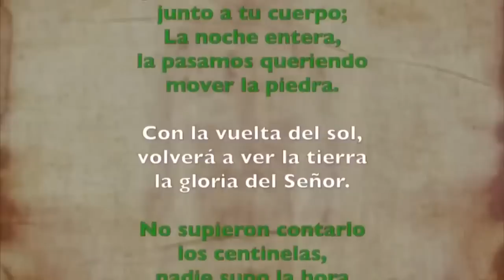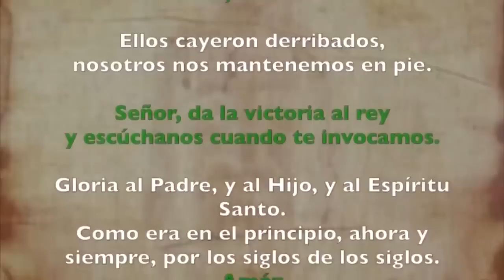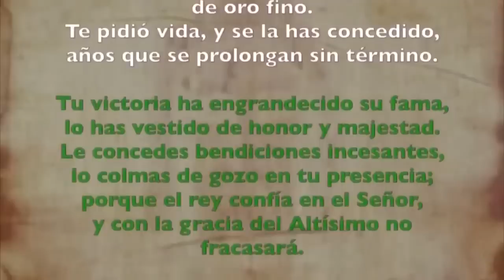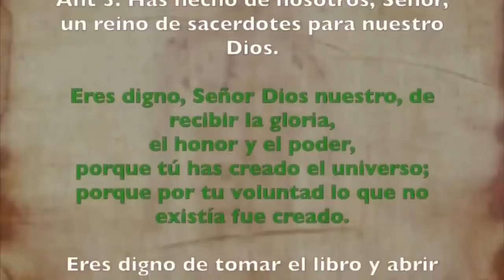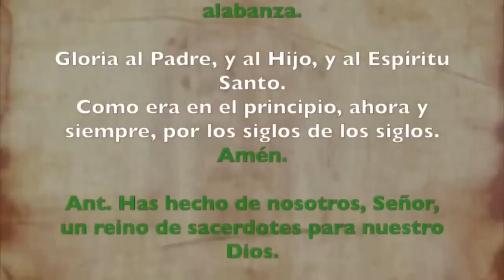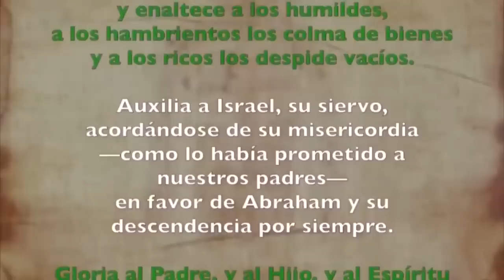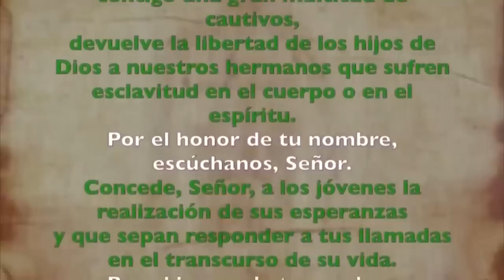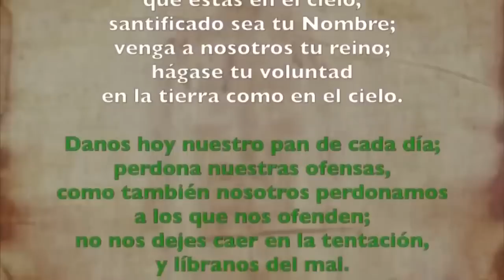Oración de la tarde (Vísperas), MARTES 26 DE SEPTIEMBRE 2023 | XXV semana T. Ordinario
Oración de la tarde (Vísperas),MARTES 26 DE SEPTIEMBRE 2023 |XXV semana Tiempo Ordinario